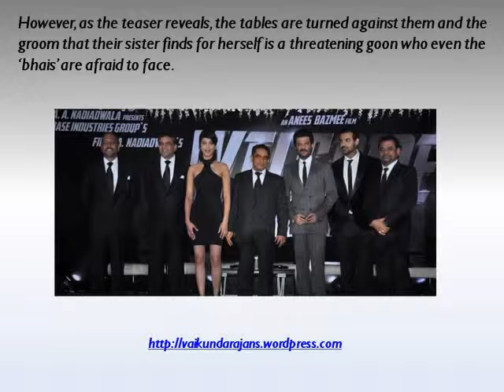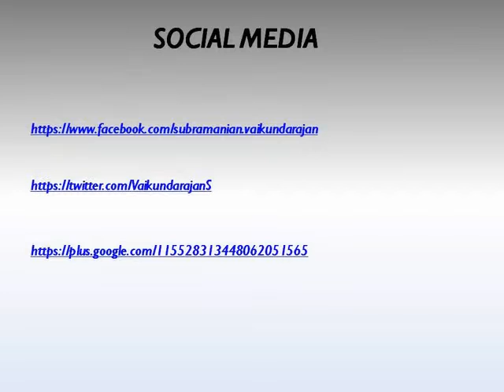The ‘Welcome Back’ Teaser Trailer Gets A Positive Reaction Says Vaikundarajan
The Nana Patekar and anil Kapoor pair of ‘bhais’ will soon be seen on big screens again as the teaser trailer of Welcome Back film is released this is the sequel to the comedy hit Welcome suggests says Vaikundarajan.